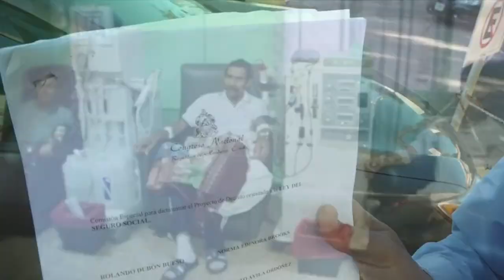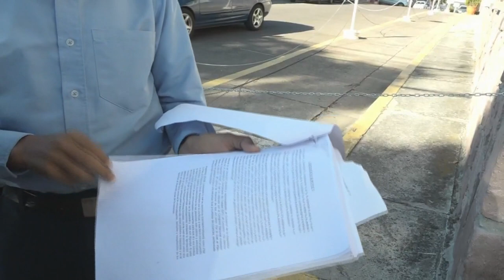Pacientes renales podrían quedar fuera del IHSS